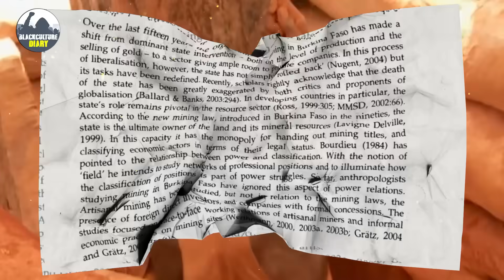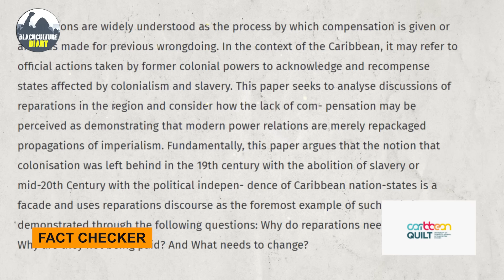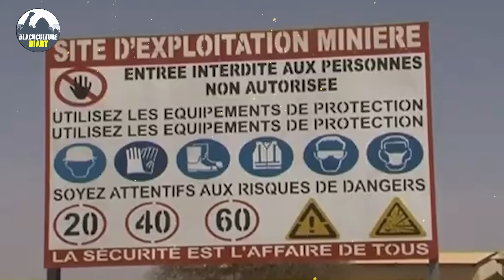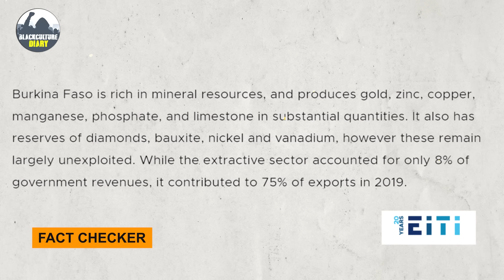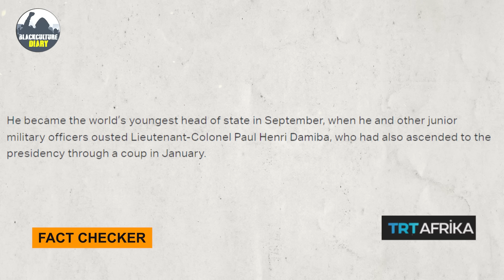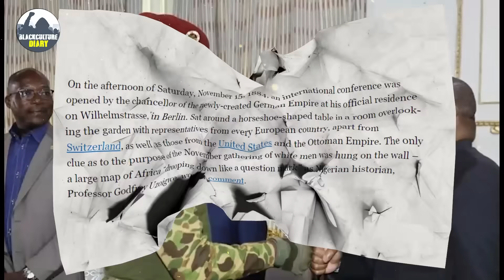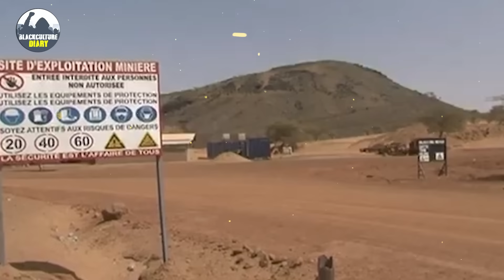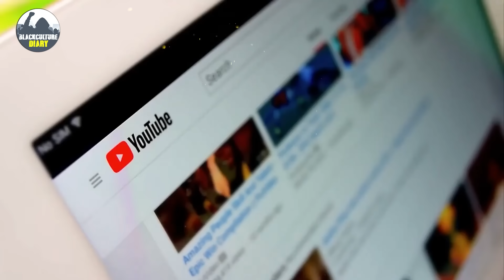How Burkina Faso’s Ibrahim Traore Plans To Take Country’s Gold And Mines Back!